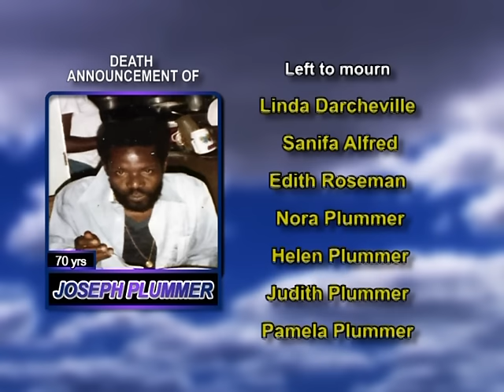Joseph Plummer long